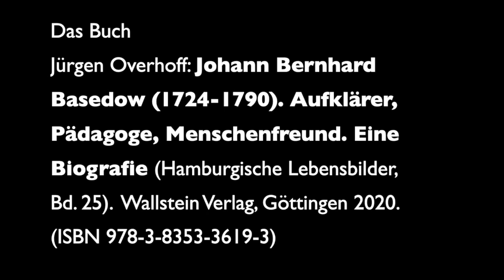Buchvorstellung: "Johann Bernhard Basedow (1724-1790): Aufklärer, Pädagoge, Menschenfreund."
Ein kleiner Ersatz für die Buchvorstellung, die am heutigen Mittwoch, 29. April 2020, eigentlich in Kooperation mit der Patriotischen Gesellschaft stattfinden sollte: Der Autor Prof. Dr. Jürgen Overhoff (Universität Münster) stellt sein Buch über den Hamburg Aufklärer und Pädagogen Johann Bernhard Basedow (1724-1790) vor, das kürzlich im Wallstein-Verlag in der Reihe "Hamburgische Lebensbilder " (Bd. 25) erschienen ist, herausgegeben vom Verein für Hamburgische Geschichte.

Das Buch kann über die Geschäftsstelle des Vereins für Hamburgische Geschichte bezogen werden, siehe

Hamburgische Lebensbilder, Band 25:

Jürgen Overhoff: Johann Bernhard Basedow (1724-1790): Aufklärer, Pädagoge, Menschenfreund. Eine Biografie

Göttingen, Wallstein Verlag 2020
200 Seiten, 30 Abbildungen
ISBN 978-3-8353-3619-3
16 € (Mitgliederpreis: 10 €)